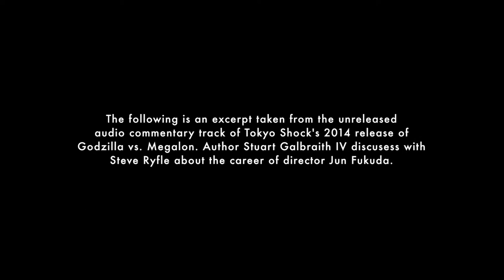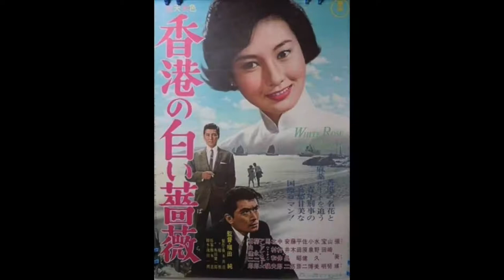Jun Fukuda and the Godzilla Series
Excerpt from the unreleased audio commentary track for Godzilla vs. Megalon from Tokyo Shock by authors Staurt Galbraith IV and Steve Ryfle.

Clips from
Ebirah Horror of the Deep (1966) Godzilla vs. The Sea Monster
Son of Godzilla (1967)

Jun Fukuda kaiju/tokusatsu Filmography:
The Secret of the Telegian (1960)
Ebirah, Horror of the Deep (1966)
Konto 55: The Great Outer Space Adventure (1969)
Godzilla vs. Gigan (1972)
Godzilla vs. Megalon (1973)
Godzilla vs. Mechagodzilla (1974)
ESPY (1974)
The War in Space (1977)